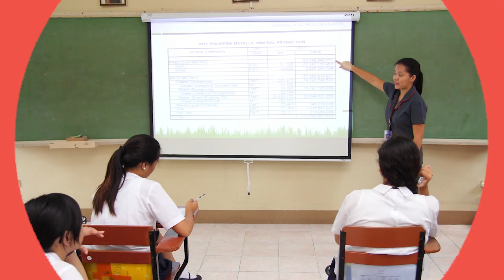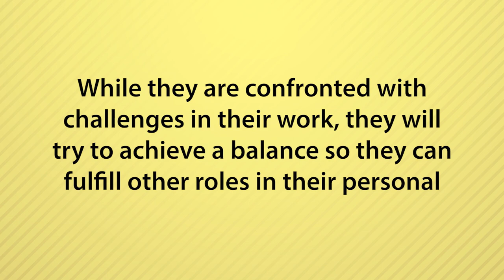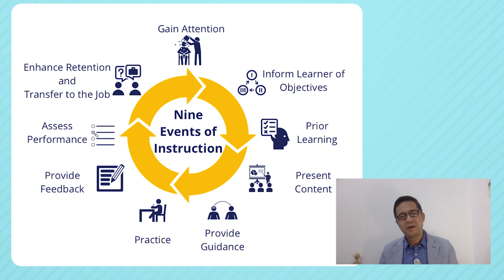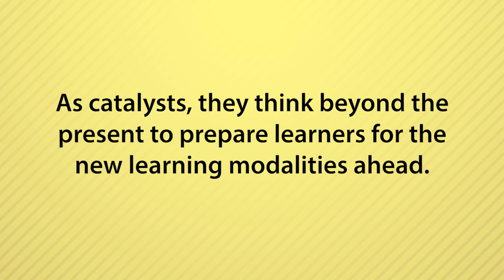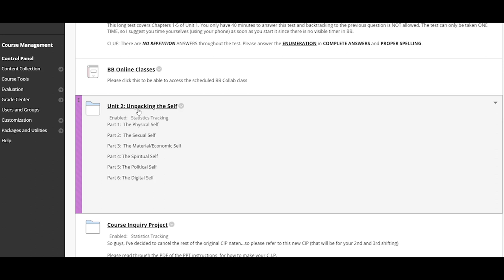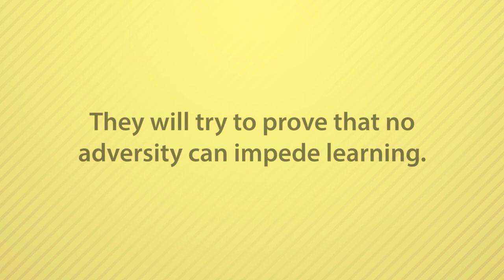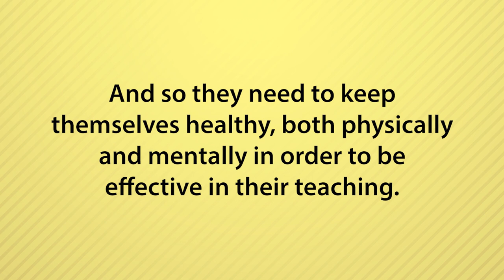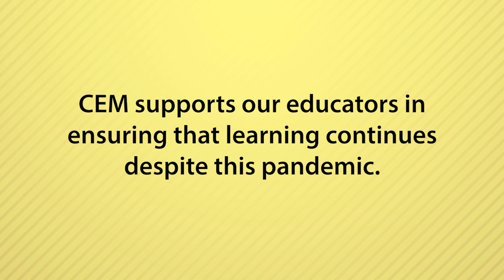CEM Connections Pilot Episode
Filipino teachers from here and abroad talk about how this COVID-19 pandemic has changed the way they deliver lessons and share their own teaching solutions that could help inspire other educators.